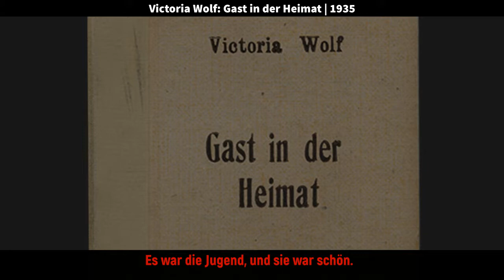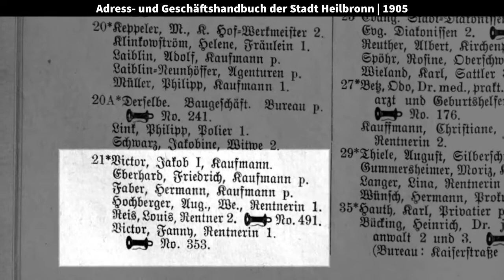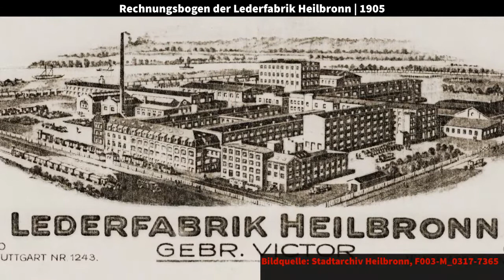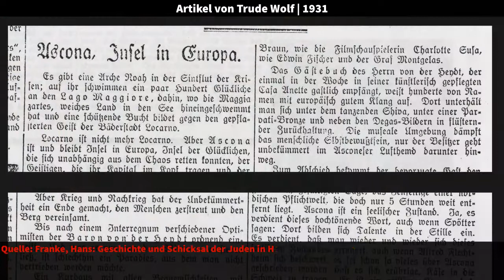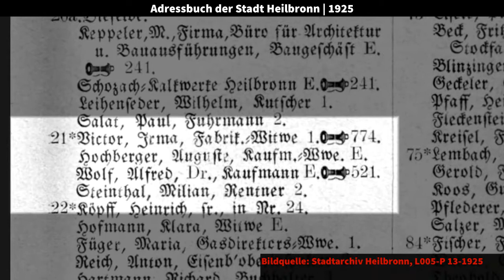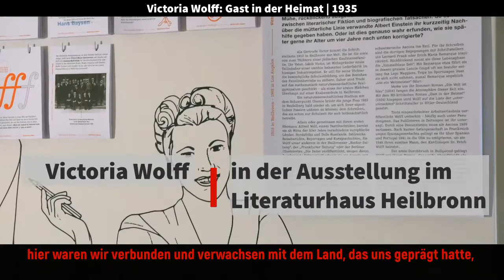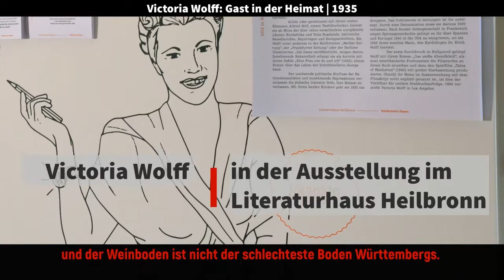Literarische Orte: Moltkestraße 16 und 21. Victoria Wolff und die Heimat.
Am 1. April 1933 musste die Schriftstellerin Victoria Wolff ihre Heimatstadt Heilbronn verlassen. Sie floh zunächst in die Schweiz und später in die USA. Ihr Roman „Gast in der Heimat“ schildert ihre Jugend in Heilbronn und den Weg ins Exil; Peter Wanner hat die heute unscheinbare Kreuzung zwischen Moltke- und Gymnasiumstraße gewählt.

Ergänzt am jeweils ersten Montag eines Monats einen weiteren Ort der Heilbronner Literaturgeschichte.